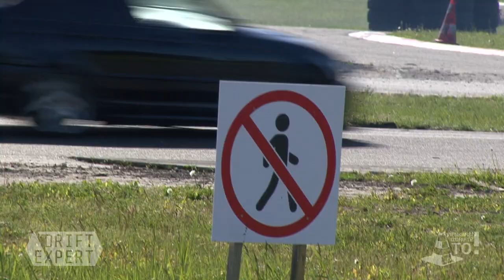Drift Training / 2021.05.30 / 333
Latvian Drift - Training
333, Ropaži, LATVIA
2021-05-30